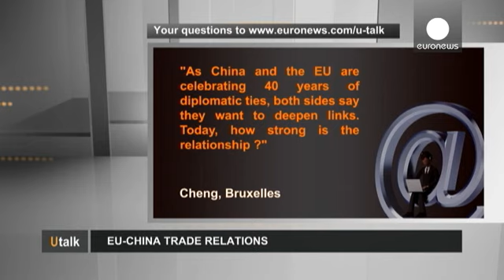Relaciones comerciales entre China y la UE - utalk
"Ahora que China y la UE celebran 40 años de relaciones diplomáticas, ambas partes quieren profundizar vínculos. ¿Cómo es esta relación?" Cheng, Bruxelles."

A la pregunta de Cheng desde Bruselas responde John Farnell, asesor del Centro UE-Asia.

John Farnell, Senior Adviser, EU-Asia centre

"China y la UE mantienen relaciones económicas muy importantes. El 20% de las importaciones de la UE proceden de China, y el 10% de las importaciones chinas provienen de Europa.